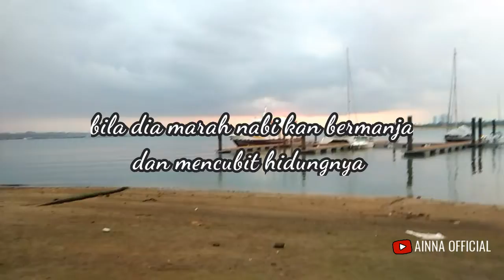AISYAH ISTRI RASULULLAH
Wanita yang jujur, setia, tulus, pencemburu, dan terhormat: Aisyah binti Abu Bakar ash-Shiddiq. Ayahnya bernama Abdullah ibn Utsman ibn ‘Amir ibn ‘Amar ibn Ka ‘b ibn Sa’d ibn Murrah ibn Ka’b ibn Lu’ay al-Qurasyi at-Taimi. Ibunya bernama Ummu Ruman binti ‘Amir ibn ‘Uwaimir al-Kinaniyyah, sahabat wanita yang agung dan mukminah yang pernah disabdakan oleh Rasulullah: “Siapa yang ingin melihat bidadari maka hendaklah ia melihat Ummu Ruman.”

Wanita yang dibersihkan namanya dari atas tujuh langit adalah Aisyah binti Abu Bakar r.a. Ialah Ummul Mukminin, istri junjungan seluruh umat manusia, yang paling beliau cintai dan putri dari laki-laki yang beliau cintai. Aisyah adalah wanita yang telah membuktikan, sejak empat belas abad yang lalu, bahwa wanita bisa menjadi lebih unggul daripada laki-laki dan bisa menjadi politikus, bahkan prajurit perang.

Wanita ini telah berguru dan dididik dalam madrasah nubuwah, madrasah iman, dan madrasah perjuangan. Pada masa kanak-kanak, Aisyah dididik oleh guru kaum Muslimin dan manusia paling utama di antara mereka, yaitu sang ayah: Abu Bakar ash-Shiddiq. Selanjutnya, pada masa remaja, ia dibimbing oleh Nabi dan mahaguru umat manusia, orang yang paling mulia dan paling utama, yaitu sang suami: Rasulullah SAW.